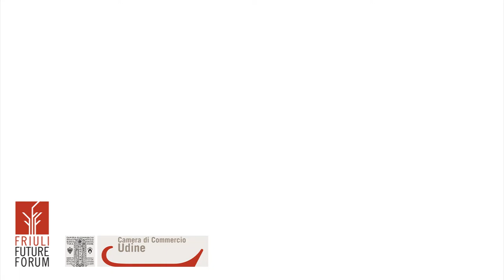FFF - Business Meets Art 2014: A Udine il Premio per le migliori connessioni tra Arte e Impresa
- A Udine i giorni 6 e 7 febbraio 2014 si è tenuta Business Meets Art Seconda Edizione, evento il cui intento è quello di facilitare connessioni tra arte e impresa. Durante uno degli incontri che si sono svolti al Friuli Future Forum abbiamo intervistato Elena Tammaro e Federica Manaigo dell'Associazione Etrarte, tra gli organizzatori dell'evento.